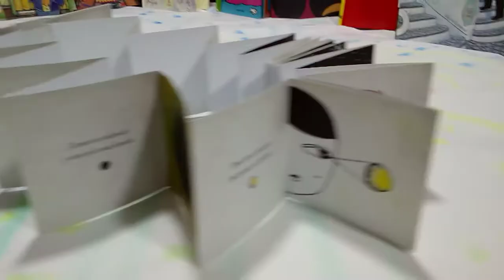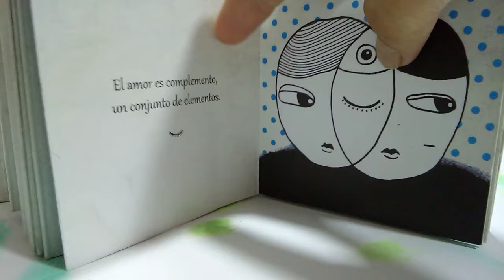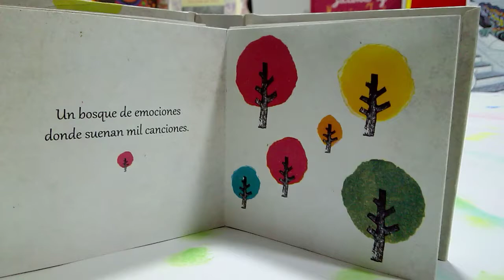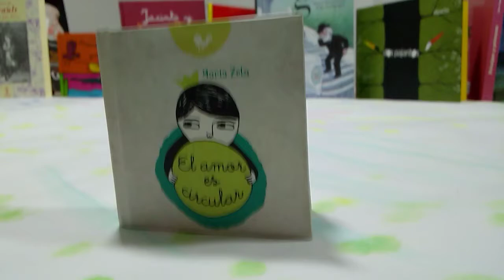EL AMOR ES CIRCULAR, María Zeta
Hermosa manera de describir este sentimiento motor de la vida. ¿Cuál es la forma que toman los sentimientos? ¿De qué manera podemos entender lo que es el amor? María Zeta devela su cualidad: El amor es circular. El libro forma parte de la Colección Acordeón.